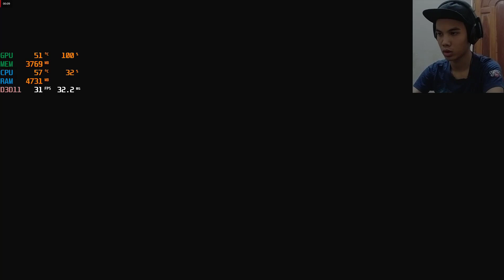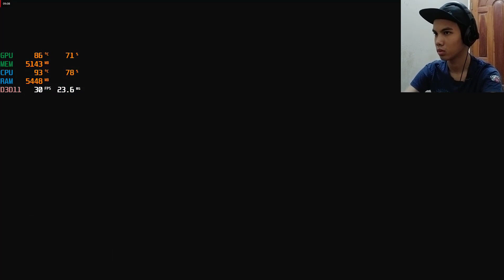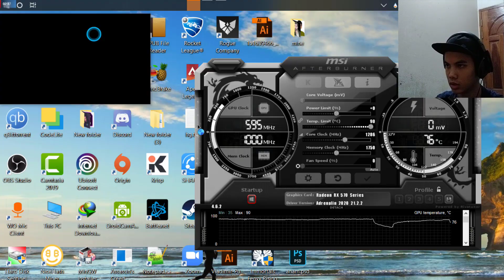Immortals Fenyx Rising i3 6100 rx 570 8gb ram gameplay benchmark 1080p cam part 1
hello
did a face cam